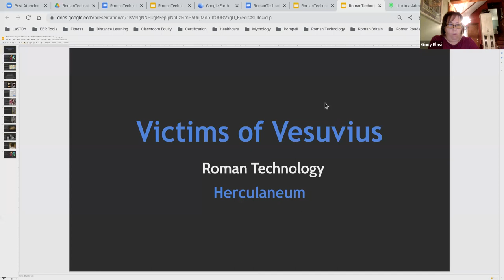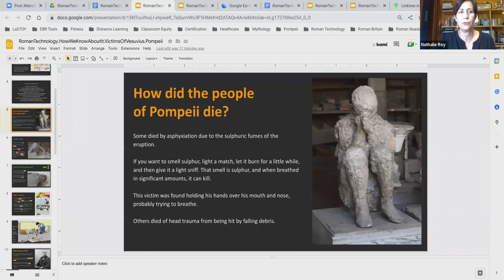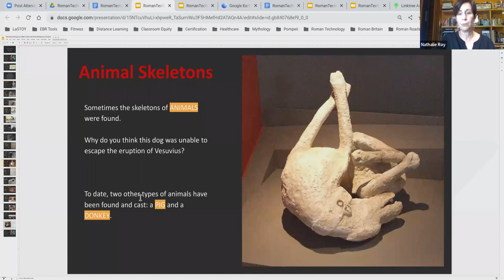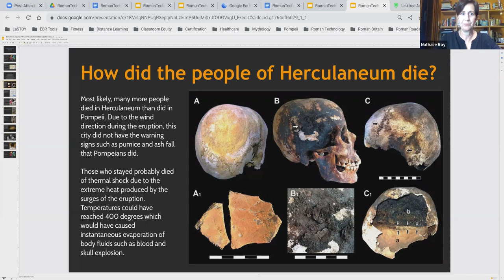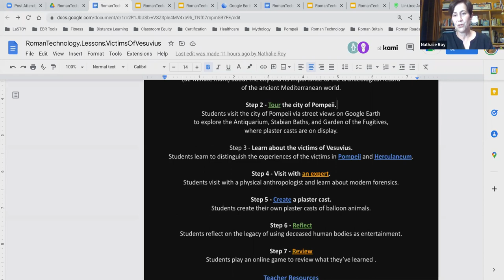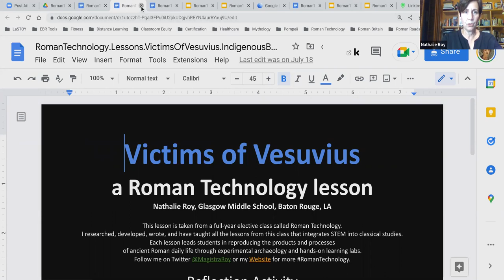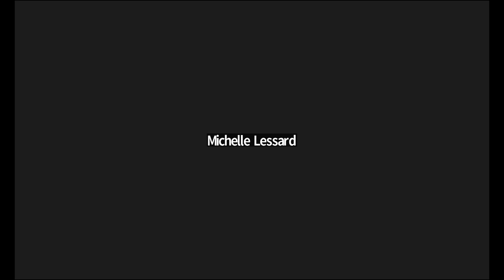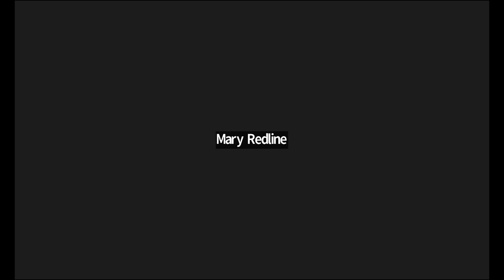Victims of Vesuvius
ACL Merita 2022 awardee, and veteran CLC teacher, Nathalie Roy discusses the human remains of the 79 CE eruption of Vesuvius – the plaster casts of Pompeii and the skeletons of Herculaneum. This webinar explores how human remains were used to sensationalize the early archaeological site of Pompeii and make it into a tourist attraction, how plaster casts were altered to fit stories about them, what happened to the human remains of those who weren’t cast, and how we can teach this sensitive topic responsibly. Learn about related projects including a Google Earth tour of Pompeii and how to make your own plaster casts.